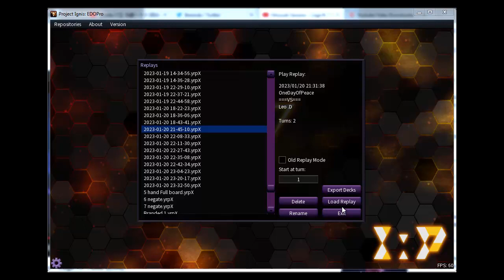[YUGIOH TCG] 竜剣士 Dracoslayer EDOPro Duel Replay, 25 January 2023